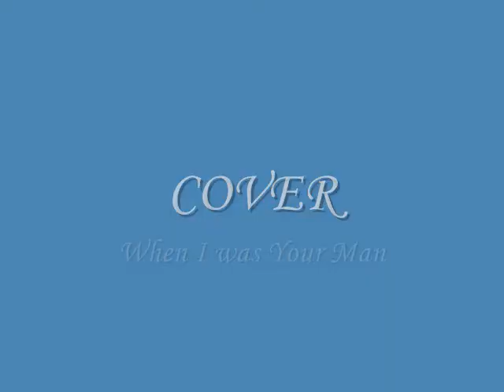(Cover) When I Was Your Man by Bruno Mars sung by Aimee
Jamming on a Sunday morning .